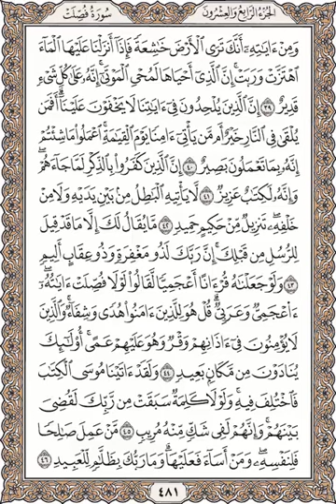🎤لحفظ القرآن بفهم🌹تفسير صفحة رقم 481 سورة فصلت🌿